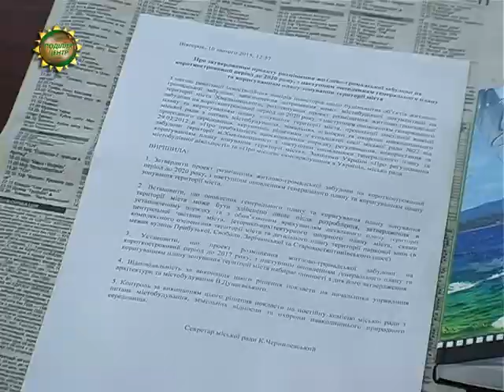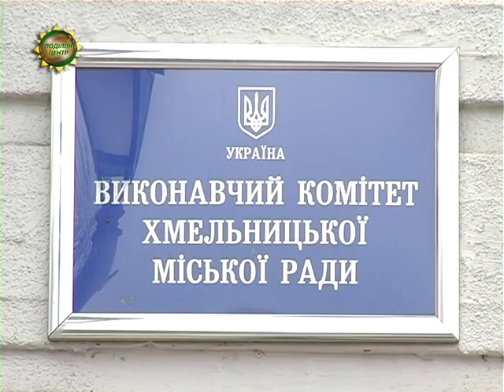ХОДТРК "Поділля-центр" - Генплан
Зміни до генерального плану  міста Хмельницького стали наріжним каменем  в інтересах влади та громадських активістів. Кожна зі сторін наголошує, що діє лише на користь і в інтересах громади. І в кожного своя правда.